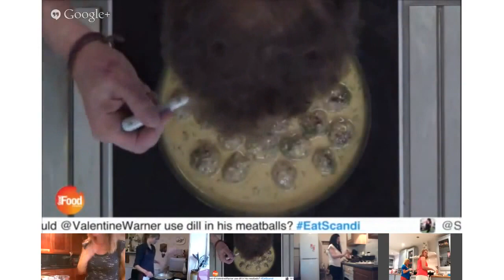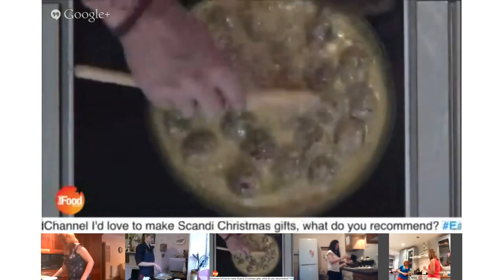Good Food Presents Valentine Warner's Scandinavian Supper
Rewatch our live cookalong with Valentine Warner!

Snap a pic of your Scandi meal and submit it to our photo competition for the chance to win an iPad Mini!